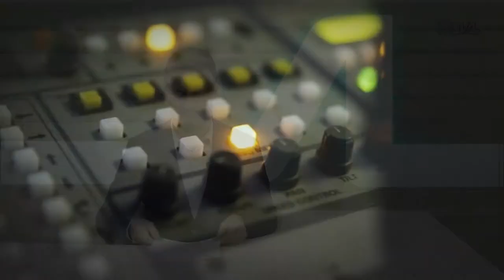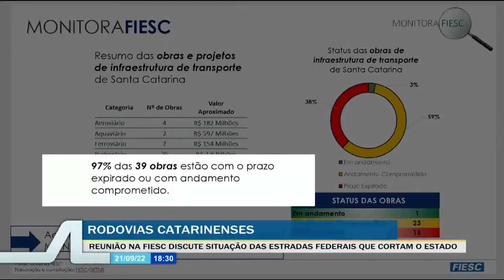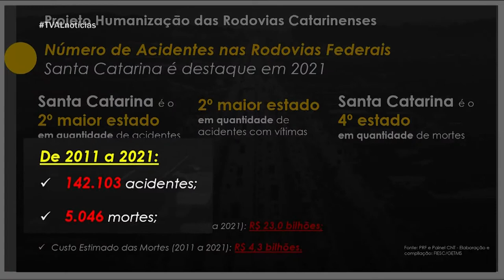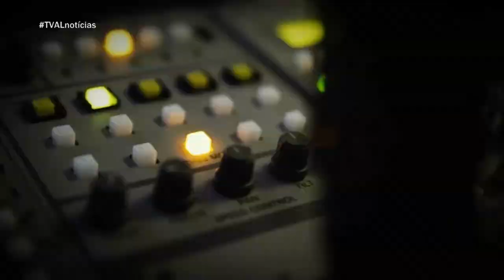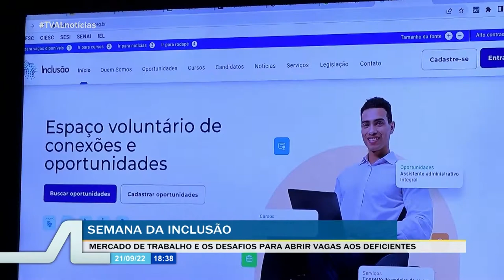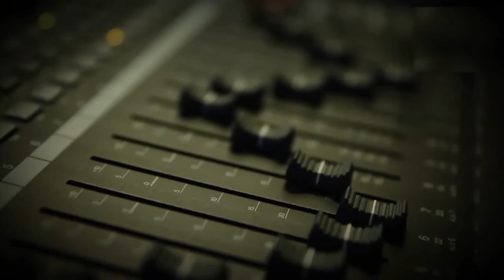TVAL Notícias - 21/09/22